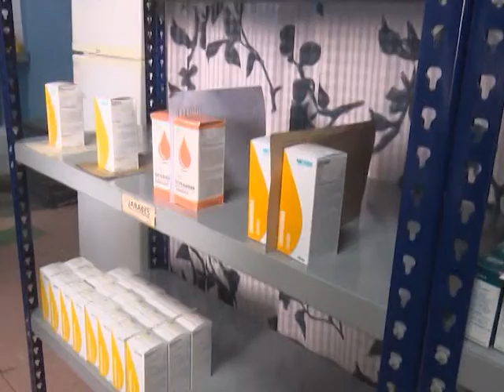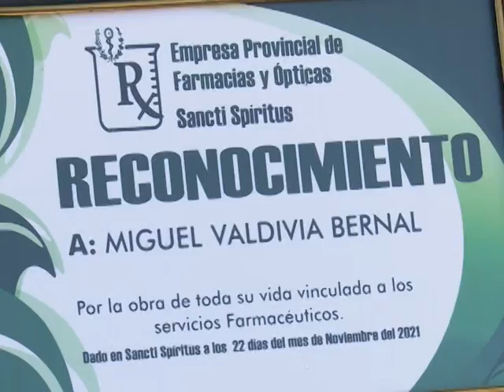22 de noviembre: Día del Farmacéutico Cubano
En sancti Spíritus se reconoce la labor de los trabajadores del sector durante el aseguramiento y enfrentamiento a la pandemia de la Covid-19.